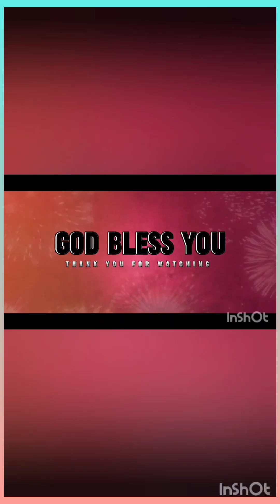22nd Church Anniversary celebrations#Special song#